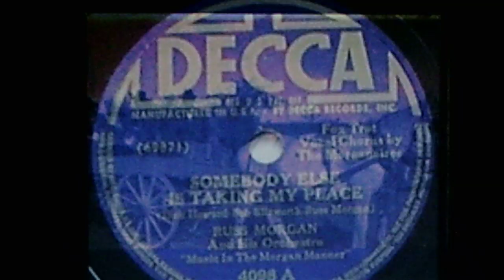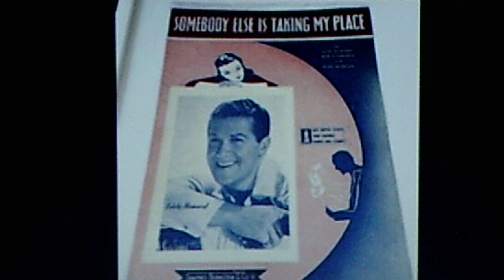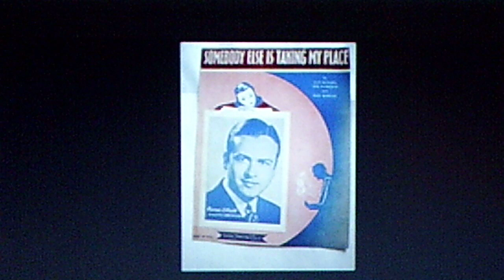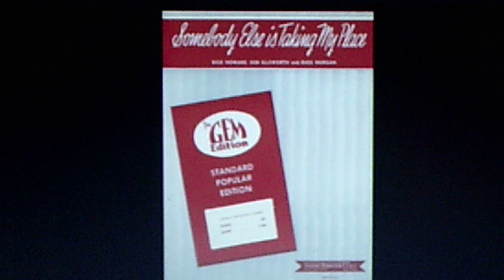The Buckboard Busters: "Somebody" (ca. 1953)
Source: shellac SETS IN ORDER 78, S.I.O 2095